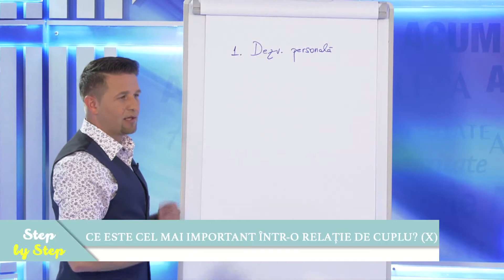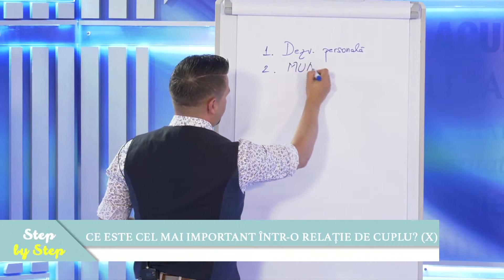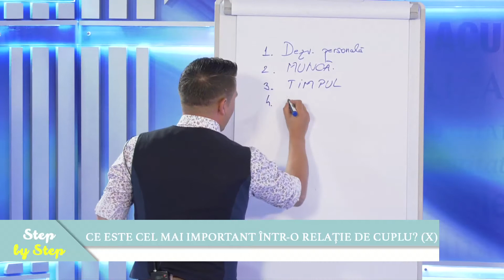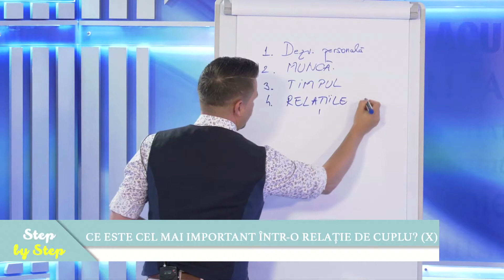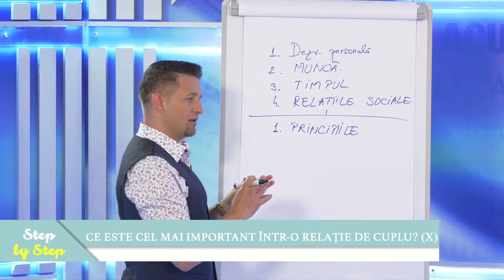Step by Step - Ce este cel mai important într-o relație de cuplu? (X) - cu Florin Amariei